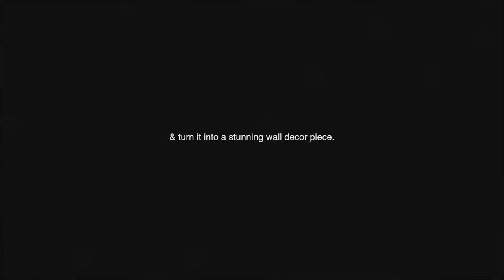Hatef Mehraban - Champs Élysée [Official Music]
" Champs Élysée " Official Audio
Produced by Hatef Mehraban
Music Style: Deep House

Exclusive Artwork by Hatef Mehraban!

Attention, art lovers! 🎨 The wait is over! I'm thrilled to announce that my exclusive collection of limited and unique artworks designed by Hatef Mehraban is now available for purchase on my official Etsy shop. Discover the magic of these captivating pieces and add a touch of enchantment to your collection and space.
Your unwavering support and love for my work are truly appreciated. ❤️

Hope you enjoy & share the tunes with friends!

♕ We are a big family, let's make it bigger! ♕